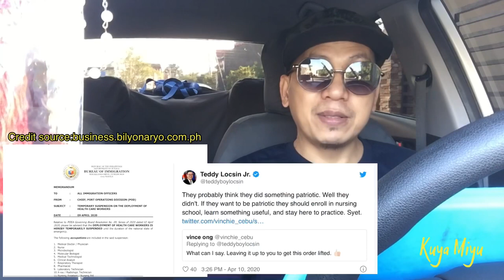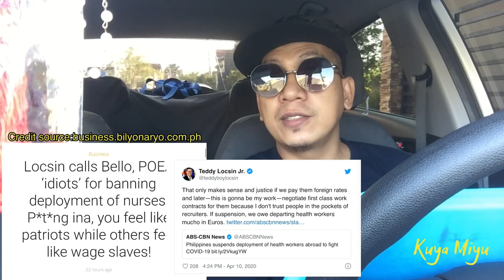Locsin calls Bello,POEA ‘idiots’ for banning deployment of nurses/medical workers.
The POEA resolution temporarily bans the deployment of health workers until the resolution of the national state of emergency.
DFA secretary Teddy Locsin triggered by a Twitterati who reported of an OFW nurse on holiday in the country but was offloaded from a flight bound from london.